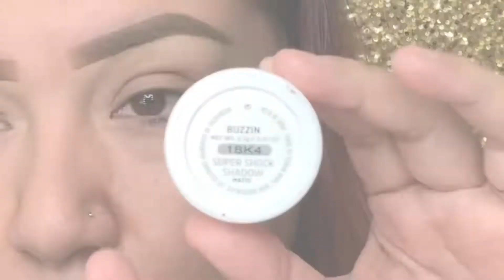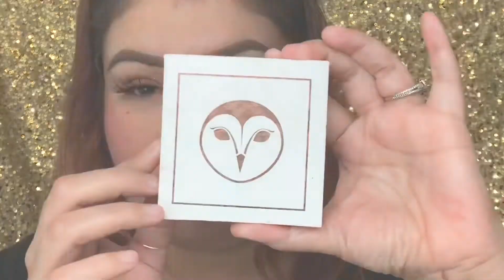Get ready with me, we are going to Disney!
My Disney look! ☺️✨👑
•Products Used•
@itcosmetics Moisturizer
@morphebrushes eyelid Primer
@colourpopcosmetics super shock shadow in Buzzin
@shopmissa Premium Lashes Im Brianna
@touchinsolus Face Primer
@maccosmetics Studio Fix Plus Powdered Foundation in NC41
@colourpopcosmetics x @karrueche Fem Rosa blush trio
Highlight in Glow Bandit
Clout Mascara
Lip Liner in Trophy Wife
@lurellacosmetics lipgloss in Hustler